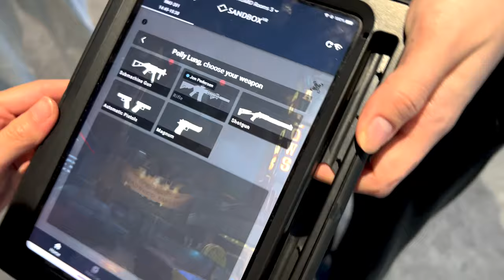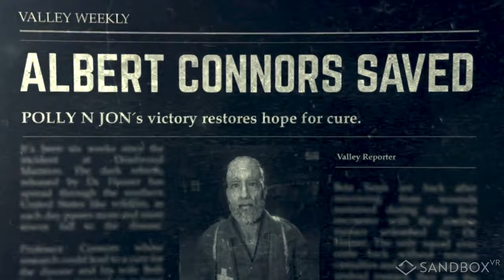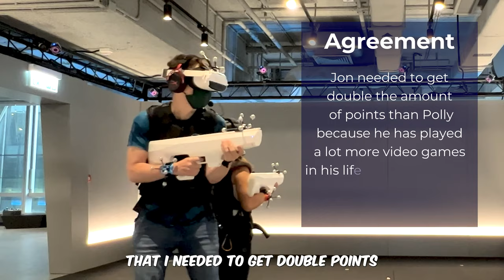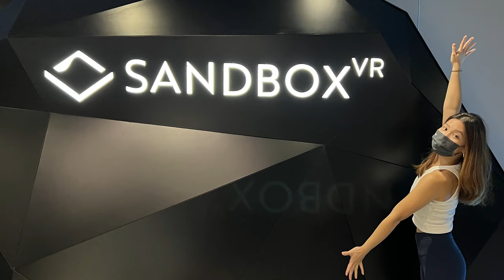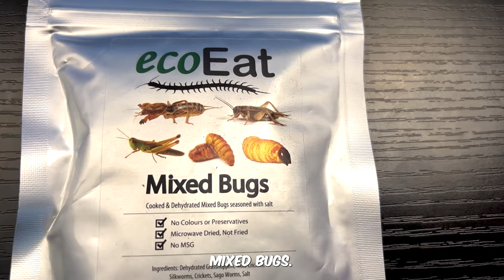Sandbox VR - Deadwood Valley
We have always wanted to try an immersive virtual reality experience - and what better way to do so than through some fun competition?!

How can you do this activity yourself?

Sandbox VR is located all around the world, and has 2 venues in Hong Kong (TST and Causeway Bay). Each venue offers a few different games ranging from zombie apocalypse to other action-related adventures. and our experience was

Thanks @Sandbox VR !

VIDEO CHAPTERS ⏱️
0:00 Teaser
0:28 Getting there & Introduction
2:14 Picking weapons, etc.
3:16 The VR experience
5:39 VR Birthday surprise
6:21 Conclusion
7:47 Wheel of Pun-Ishments
8:16 Loser Punishment